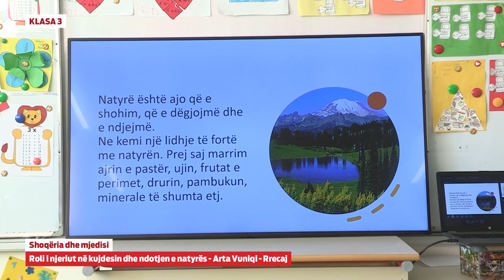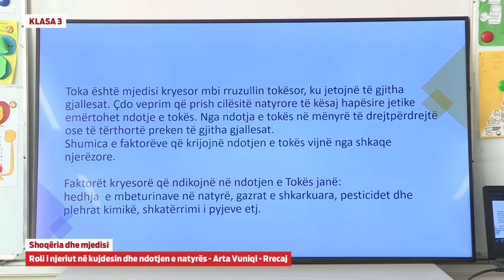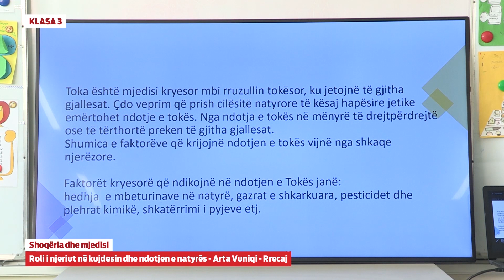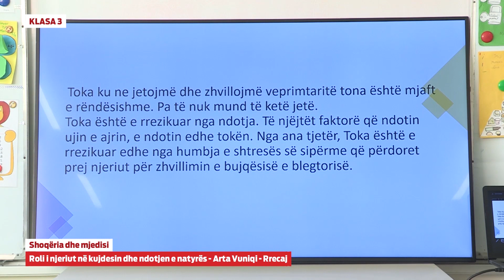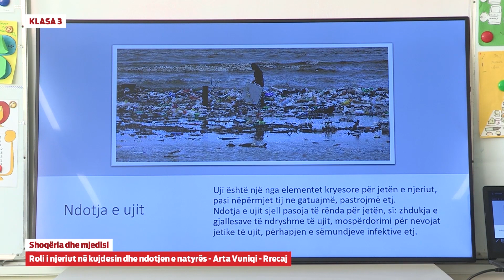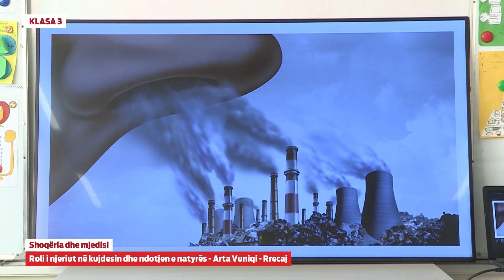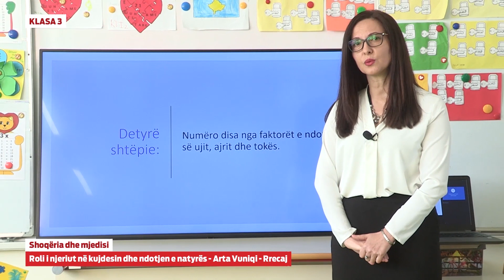e Mesimi Klasa 3 - 3011 Shoqëria dhe mjedisi - Roli i njeriut në kujdesin dhe ndotjen e natyrës